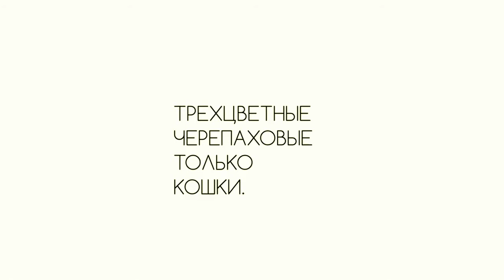PussyCat милый котенок ПАФИ ЛАПИНА сериал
Этого котенка мой сын нашел на улице. Как-то так вышло... что мы взяли третье животное.
И это оказалась Пафи Лапина. Посмотрите на нее))) она точно Лапина))))